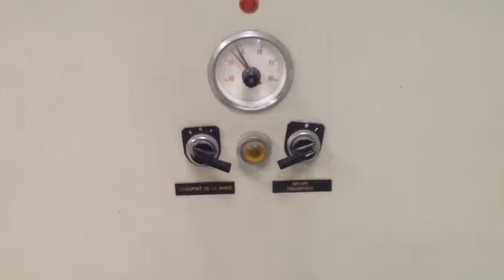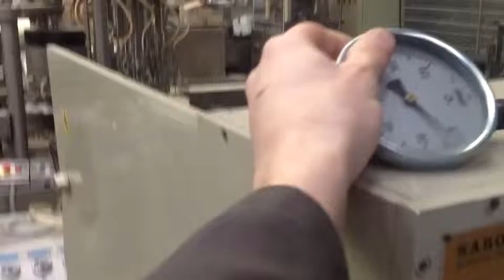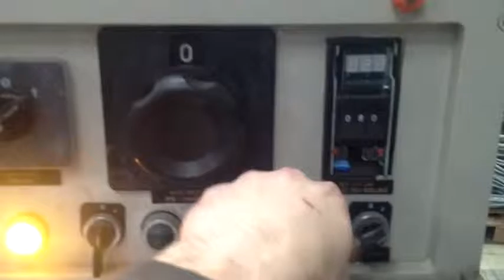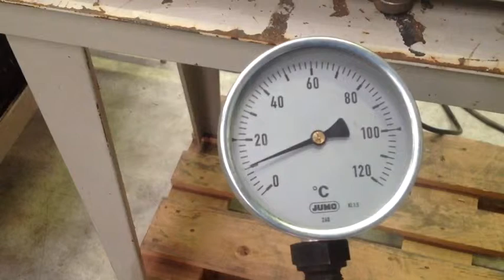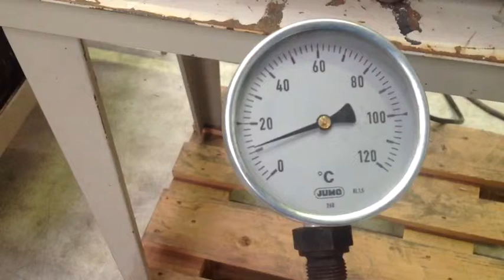A.FOY - SUPPOSITORY LINE SARONG SL 6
Essai d'une ligne suppositoire sarong, avant sa remise en état.